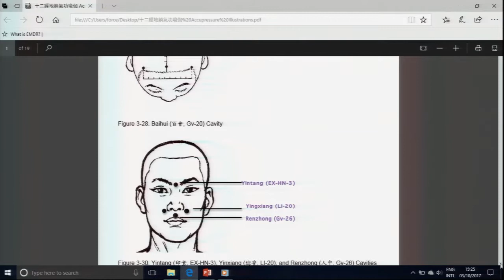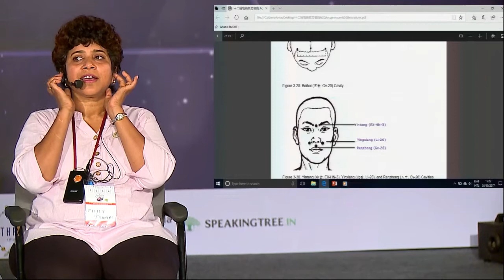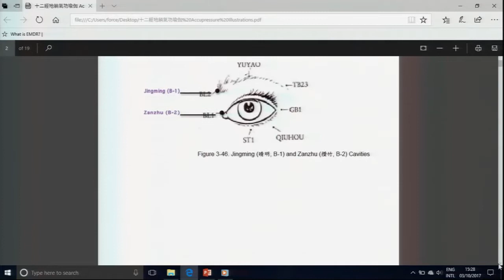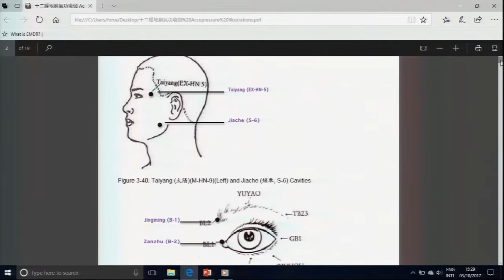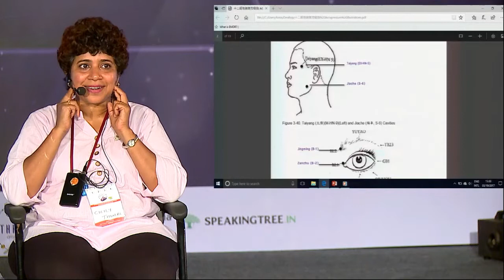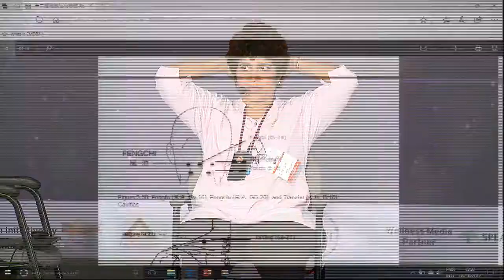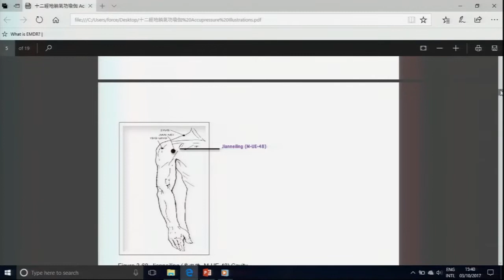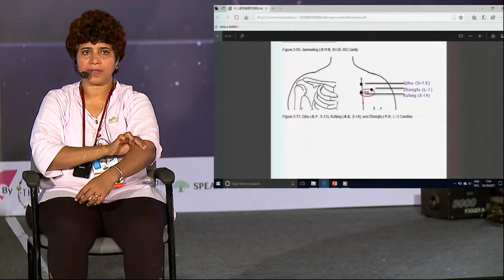Qigong healing for Beginners by Cicily Thomas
Tai Chi and Qigong Center, Bangalore

We hold all the power, wisdom and knowledge to activate our own self-healing potential. Eastern medical systems have  been all based on energy for thousands of years.

Taoist Master Cicily has been practicing Tai Chi for the past 20 years and she brings all the wisdom to help us heal our mind, body and soul by following simple Qi Healing Techniques.

Self Healing is not complicated at all.

We just need to tap into our own energy resources and activate them, which enables healing in our body.

We can't allow the ego to creep in when it comes to self-healing. This means that we must leave your ego aside and step into the vibration of our soul.

Sometimes we have to go through physical, emotional, mental or even spiritual challenges or illnesses in order to get to where we need to be and this is soething we need to make peace with.

For true self-healing to occur, all personal egoic gain needs to be left at the door and your true desire to heal must come from wanting to tap into your highest path, which is beyond your rational mind.

You also have to truly want to heal and to let go of any attachments or feelings of dependency that you have created in regards to your personal challenge or illness.

Sometimes we can become so used to being “sick” that our ego begins to enjoy the pity party and attention that comes along with it.

Know that in order to be healed, this needs to be completely shed and let go of.

In order to self heal, you must be 100 percent willing and ready to be healed.

Everyone is ready in their own time, and there is no judgement on what constitutes as feeling ready, however usually there is a strong sense of knowing that you are ready to let it all go.

Along with feeling ready you also have to allow yourself to be open to the possibility of being healed.

Vital Force Taichi Academy
Presented by Master Cicily Thomas